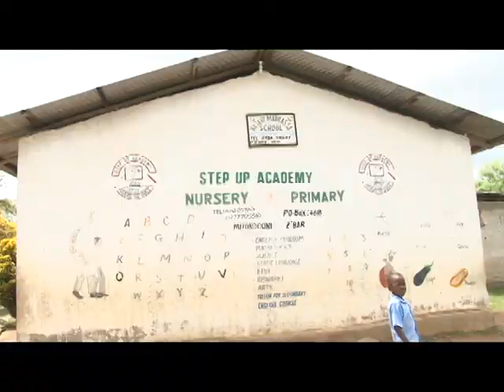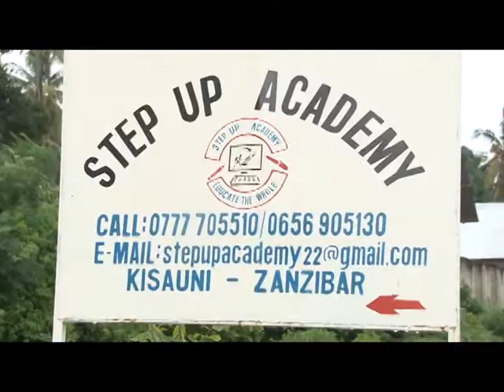Education Volunteering on Zanzibar, Tanzania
One of our partner schools on the beautiful island of Zanzibar, Tanzania presented in a video!